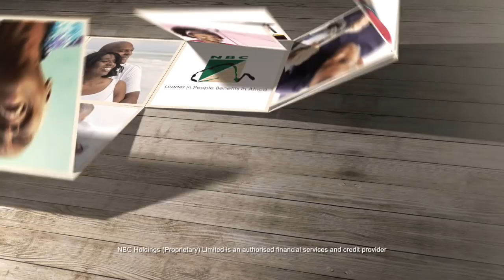NBC Holdings - Leader in People Benefits In Africa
NBC Holdings (Proprietary) Limited (NBC) is the largest independent black-owned and managed employee benefits company in South Africa.

It concentrates its business in the area of employee benefits and various employee benefits related products and services.
Today NBC is a leading force in the South African employee benefits arena, providing a comprehensive range of employee benefits products and services to 123 registered pension and provident funds, representing the retirement fund savings of approximately 450 000 members.

NBC Pioneered:
• The establishment of defined contribution funds, a trend that accelerated during the late 1980’s and early 1990’s as Trade Unions gained more influence and employers took advantage of the commercial certainty offered by defined contribution funds.
• Championed member representation on Trustee boards in South Africa from 1982 onwards – today a legal requirement for all registered retirement funds.
• First Employee Benefit business to offer fund members affordable access to capital for their housing needs using their retirement benefit t fund credits as surety for the home loan facility
• Consulting Lesotho and Namibia in establishing government retirement funds.
NBC Differentiators:
• NBC is proud of its independence from Underwriters, Bankers and Asset Managers.
• NBC offers a competitive fee structure with no hidden costs.
• NBC has won over 45 awards since 1994, 24 varied PMR Africa Awards, 6 Top Performing Company Awards and 10 international Awards.
• NBC has skilled, experienced and motivated employees - broadly represent the demographics of South Africa all of whom have an in-depth knowledge of the retirement industry and employee benefits.
• NBC have locally servicing offices situated in various areas that are easily accessible to all stakeholders.
• NBC has the resources, systems and capacity to provide a quality service to all stakeholders.
• NBC offers innovative and flexible umbrella pension and provident funds
• NBC is in South Africa and has a growing footprint in the rest of the African continent.